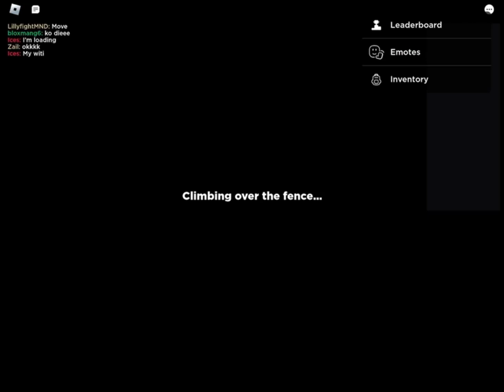Rainbow friends chapter two